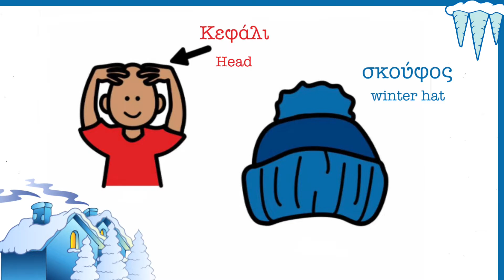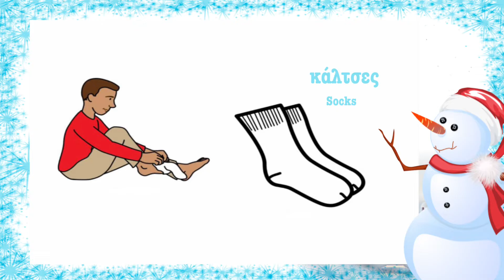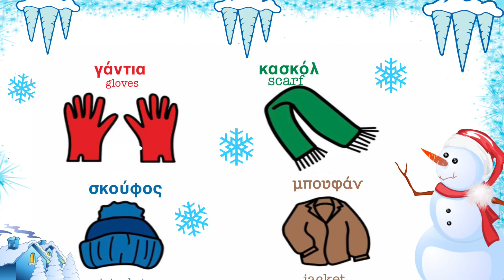Τα χειμωνιάτικα / τραγούδι για το ντύσιμο με χειμερινά ρούχα/PECS/boardmaker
Τραγούδι για το ντύσιμο με χειμωνιάτικα ρούχα. Το βίντεο έχει συνταχθεί με εικονίδια PECS/  boardmaker. Ο ρουχισμός  είναι γραμμένος στα ελληνικά και στα αγγλικά.

Εκτυπώστε δωρεάν το συνοδευτικό υλικό για τα τραγούδια μας απο την ιστοσελίδα μας,

Στίχοι - μουσική - Τραγούδι - σύνταξη βίντεο - Ελευθερία Βογιατζάκη

Τα χειμωνιάτικα

Βάζω τα  γάντια μου να ναι τα χέρια μου ζεστά
Και το κασκόλ μου να ναι ο λαιμός μου ζεστός

Βάζω το σκουφί μου να ναι το κεφάλι μου ζεστο
Και το μπουφάν μου να ναι όλο το σώμα μου ζεστό

όταν έχει κρύο , όταν χιονίζει και όταν φυσά
Δε με πειράζει , γιατί φοράω τα χειμωνιάτικα. X2

Βάζω τις κάλτσες μου να ναι τα δακτυλα ζεστά
Και τις δυο μπότες μου να ναι τα πόδια μου πολύ ζεστά
Τωρα είμαι έτοιμος, είμαι ντυμένος για το χιονιά
Και δεν κρυώνω γιατί φοράω τα χειμωνιάτικα

Δε με πειράζει , γιατί φοράω χειμωνιάτικα x2

Βρείτε τα τραγούδια μας ακολουθώντας τα παρακάτω λινκ